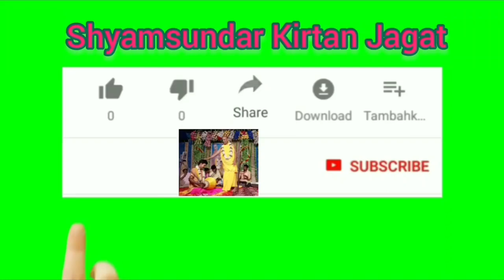কীর্তন তত্ত্ব বিশারদ - পতিত পাবন দাস বাবাজী মহারাজ // 9647449569 //